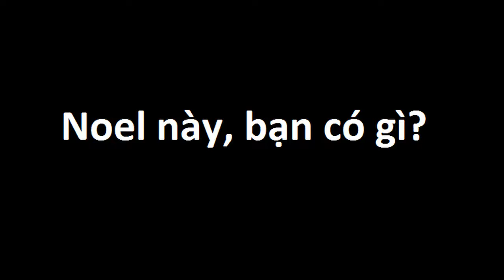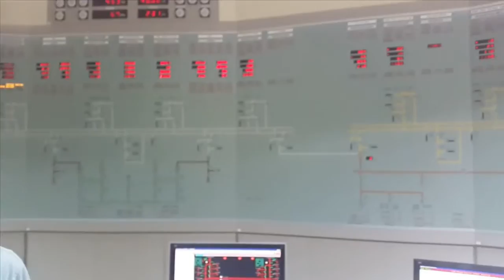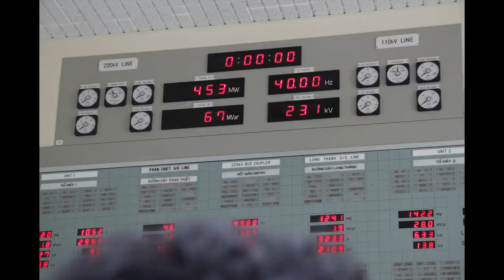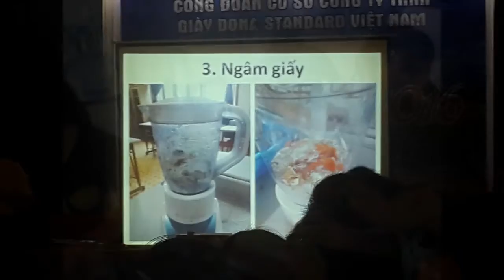NGOẠI KHOÁ VẬT LÝ - MŨI NÉ PHAN THIẾT - 12/2016 - NHÓM 4